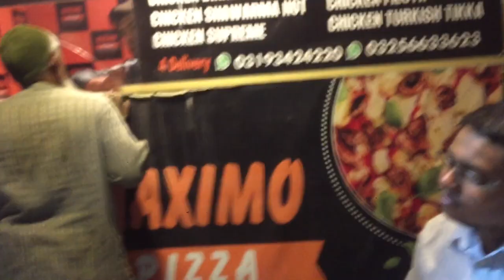Alhamdulillah paon thk hogaya but dusra belt lagana para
Shebby saeed Poan thk ho gaya ha but dusra belt laga ha wo bhii bhut jaldii utar jay ga